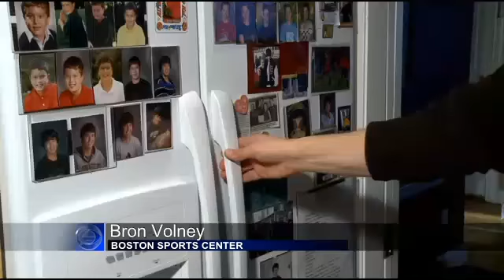Orthorexia Becoming More Prevalent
A growing number of people are eliminating entire food groups, seeing only negative qualities in things like dairy, eggs, meats, grains, and fats. Michelle Roberts reports.

Orthorexia Becoming More Prevalent watched by todayvideos999.